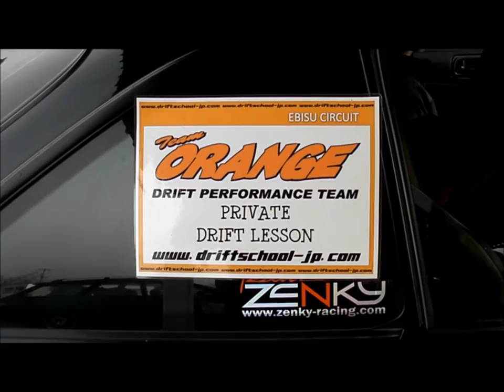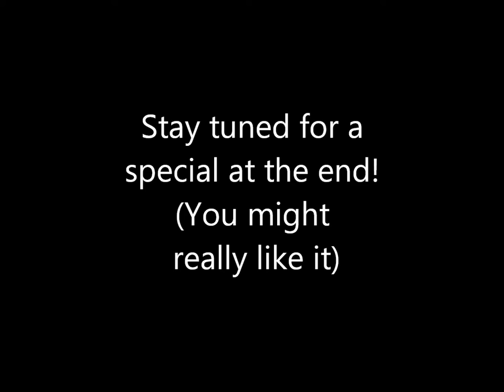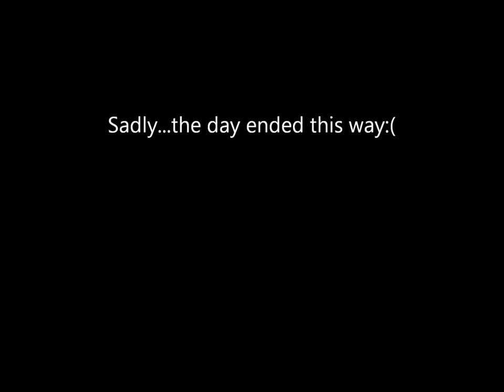Drift Class with Team Orange (Suenaga Naoto)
Me getting a drift session with Suenaga Naoto from Team Orange in Ebisu's Driftland last december (2010)